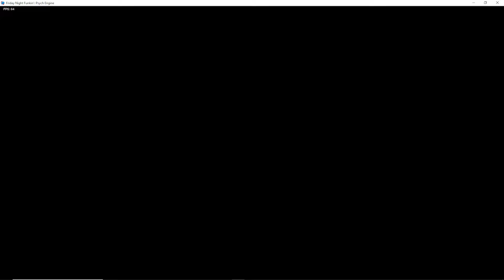FNF Happy tree funkers - Sized FunKG (Fanmade Chart) Early version of Freeplay